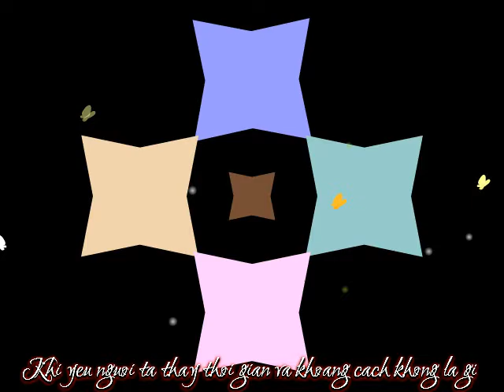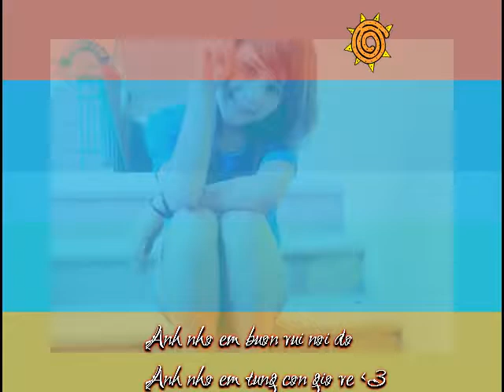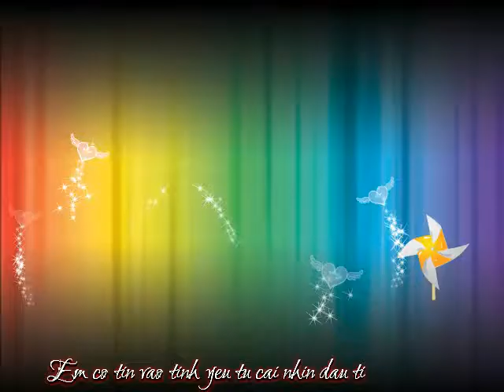Em làm người yêu anh nhé Lee Nguyen